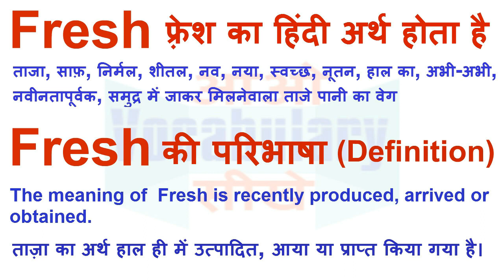Fresh Meaning in Hindi | Fresh Definition | Fresh Ka Matlab Kya Hota Hai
Fresh का हिन्दी मतलब
Fresh का हिन्दी अर्थ, Fresh की परिभाषा,
Fresh का अर्थ हिन्दी में, Fresh का इंगलिश अर्थ, Fresh का उच्चारण और उदाहरण वाक्य। Fresh का हिन्दी मीनिंग, Fresh का हिन्दी अर्थ, Fresh का हिन्दी अनुवाद